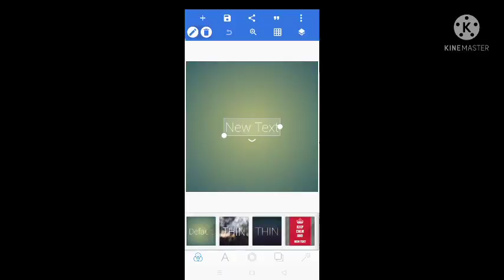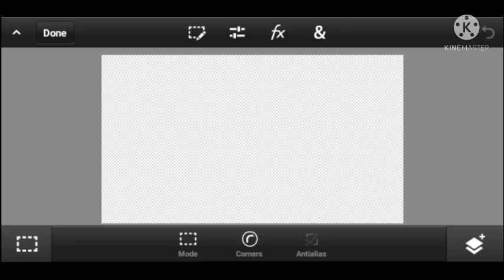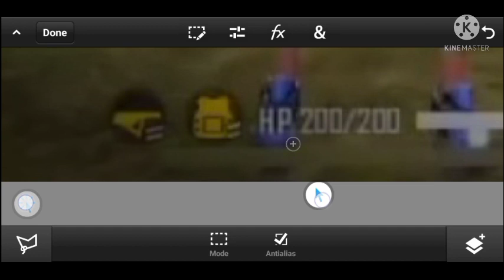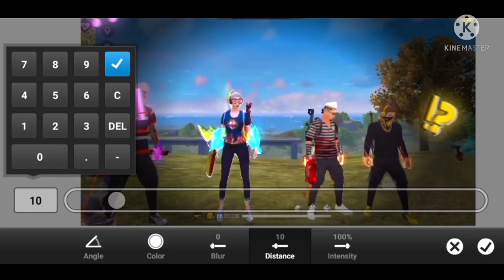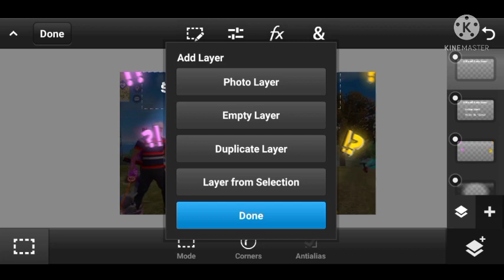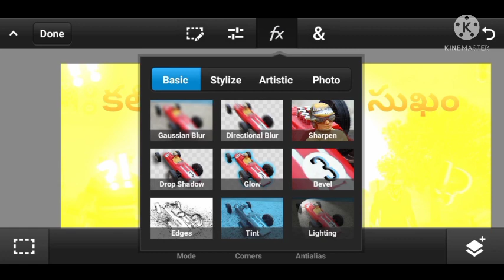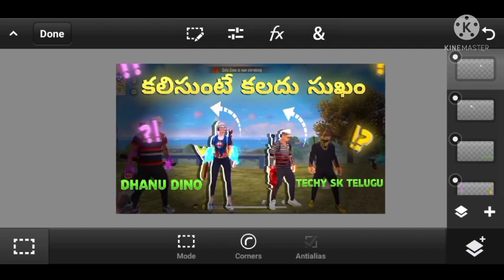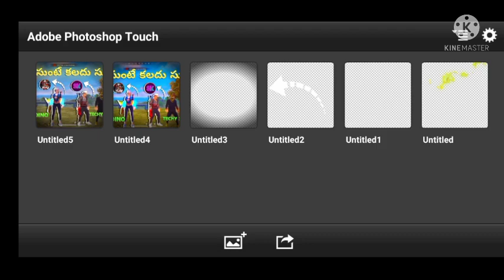How do thumbnail like Dhanudino|Dhanudino and Munnabhai teamup thumbnail video|SK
How do thumbnail like Dhanudino|Dhanudino and Munnabhai teamup thumbnail video|SK| @TELUGU GAMING FF

THE CHANNEL AND BECOME  MEMBER OF OUR FAMILY. ❤️❤️

LINK

"I mean to tell that please everyone don't copy and creators videos, thumbnails,etc. Please understand 🙂

Pls extract it when u are using it

GAMEPLAY PROVIDED BY RUOK FF

                "   YOUR QUARIES OR DOUBTS  "

HOWTOMAKE THUMBNAIL LIKE TELUGUGAMINGFF,Dhanu dino laga thumbnail ala cheyali mobile lo,Telugu gaming FF laga thumbnail ala cheyali pc lo,TECHY SK TELUGU,TSKT,Techy sk telugu, Dhanudino, Telugugaming ff

SOCIAL LINKS ,❤️❤️❤️😎

Video is  made for educational purpose only.Copyright Disclaimer Under Section 107 of the Copyright ACT 1976 , Allowance is made for  " fair use " purpose such as criticism , comment , News reporting , Teaching , Scholarship , and research .